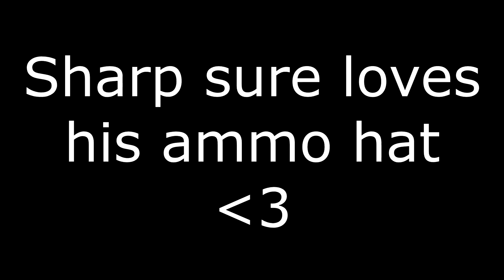BF4 heli reactive armour (RPG!!!)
Warframe IGN: Skitzotech

Battlefield 4 BF4 Battlefield 4 BF4 Battlefield 4 BF4 Battlefield 4 BF4 Battlefield 4 BF4 Battlefield 4 BF4 Battlefield 4 BF4 Battlefield 4 BF4 Battlefield 4 BF4 Battlefield 4 BF4 Battlefield 4 BF4 Battlefield 4 BF4